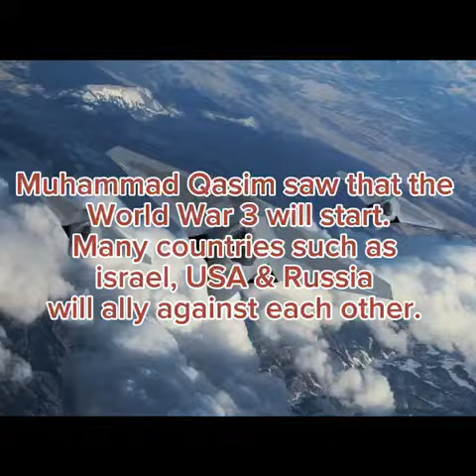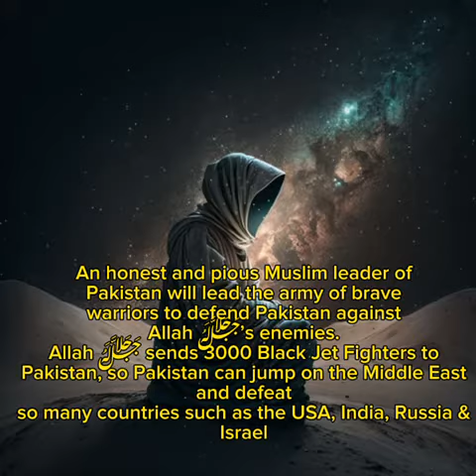World War 3 in Muhammad Qasim's dream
VISIT MUHAMMAD QASIM'S OFFICIAL